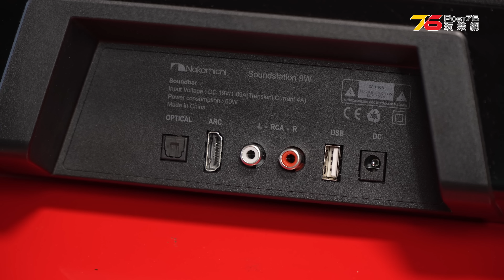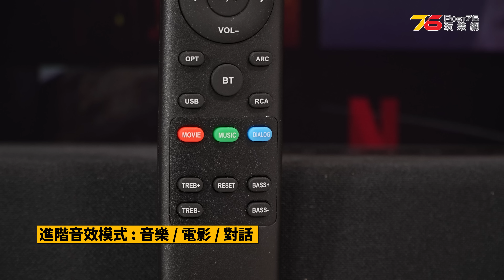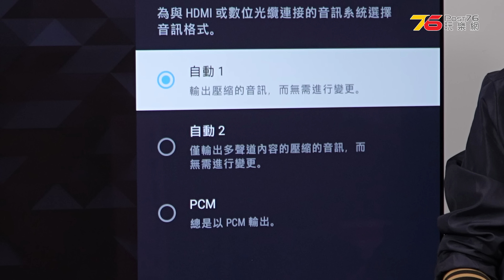Nakamichi SoundStation 9W 實試！二千蚊唔使, 輕鬆打造實用型 2.1 影院（附設cc字幕）| Soundbar評測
Hugo 之前大大話話都為過 Nakamichi 既 Soundbar 同耳機做過好幾次評測，基本上對佢既產品定位同調音標準都有返咁上下認識！咁今日 Hugo 同大家實試既係佢最新推出既 Nakamichi SoundStation 9W，相比同系列型號 8W，呢個型號就附加左 HDMI ARC 同以無線接駁超低音！係使用上更為方便！咁究竟佢既實際操作同聲音表現又會係點既呢！？？

9W 主打入門簡易使用取向！基本上無任何多餘功能，所以進階功能都係集中係聲音 EQ 方面，令新手都可以即刻上手！雖然佢只能夠支援 PCM 輸出，但勝在高、低音可獨立調較，同有三款Preset 可選擇！最尾一提係佢預設狀態下既中高音係偏多少少，所以大家按自己著略減返少少 Treble 就掂曬啦！

00:00 開場
00:40 包裝外觀
01:02 Soundbar 外觀
02:26 技術規格
03:06 接駁 HDMI ARC 實試
03:50 Disney+/Netflix串流影片實試
04:23 初步試感
05:18 聲音模式比對
06:57 4K影碟實試
07:29 Tidal聽歌/USB聽歌實試
07:51 PS5遊戲實試
08:02 總結